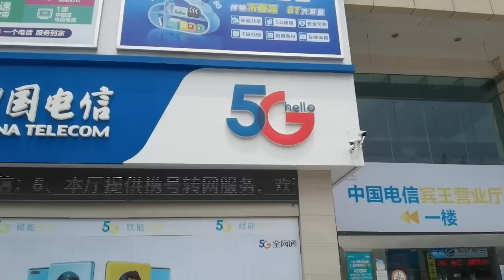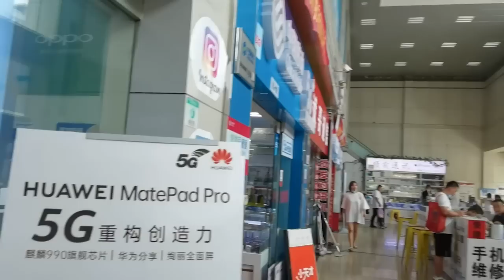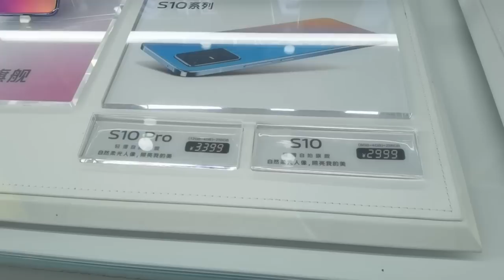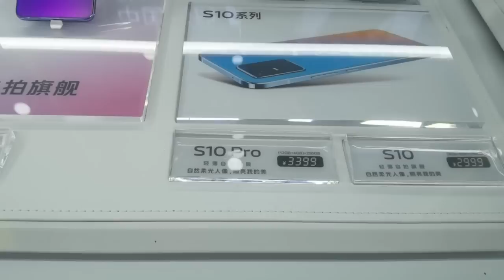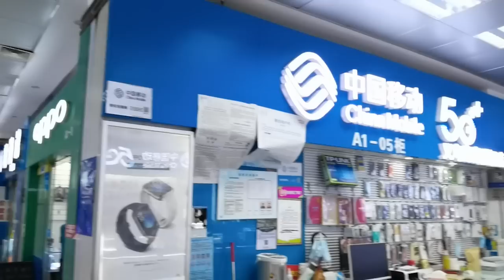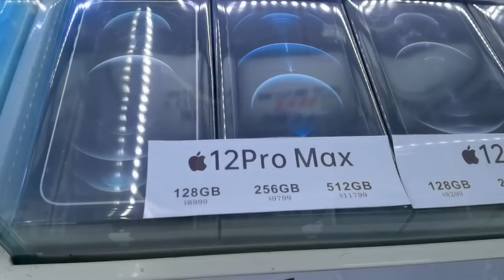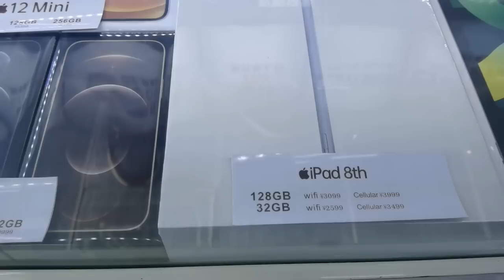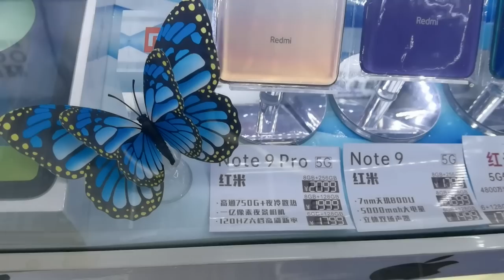Exploring Chinese Mobile Market || Vinod Vlogs from China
Hi this is Vinod Basically i am from Hyderabad. I am working in China for a Trading compnay. Right now i am living in Yiwu city which is in Central Zhejiang Province, East China.

Vinod & Vikram